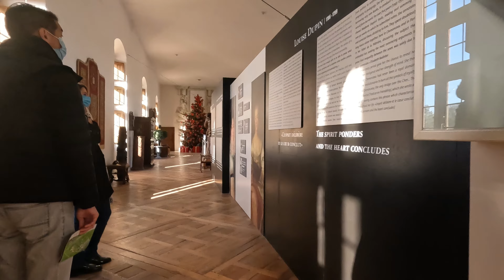TANA POR EL MUNDO CASTILLO DE CHENONCEAU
En esta ocasión me encuentro recorriendo los castillos del Loira, El castillo de Chenonceau (en francés, château de Chenonceau), también conocido como el «castillo de las damas»,1​ es un castillo de estilo residencial del siglo XVI situado en la comuna francesa de Chenonceaux, en el departamento de Indre y Loira, y que forma parte de la serie de castillos comúnmente conocidos como «castillos del Loira».